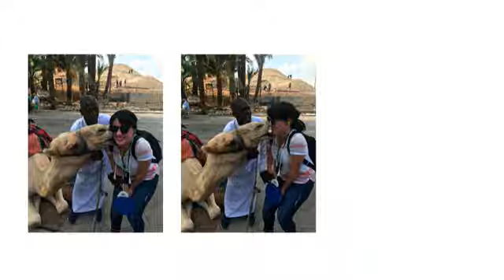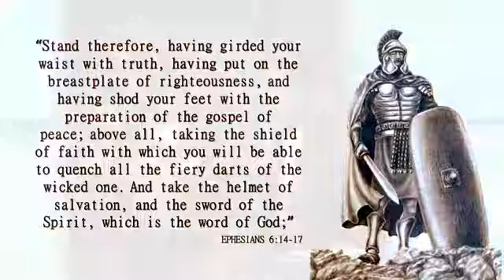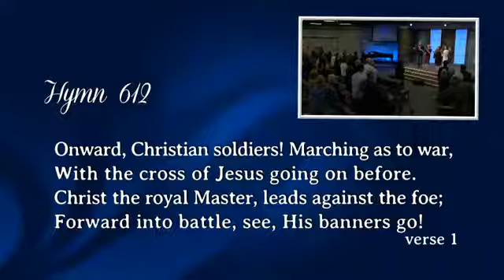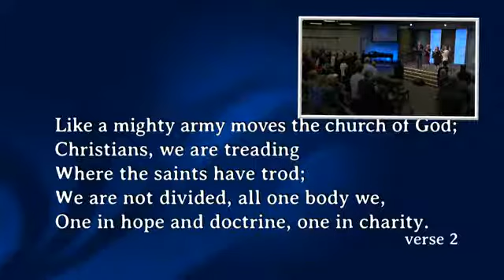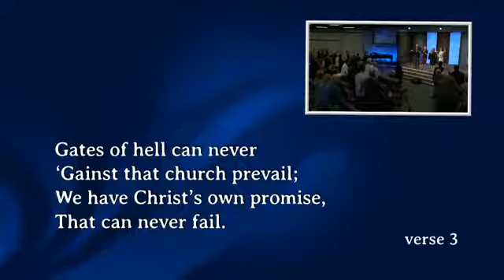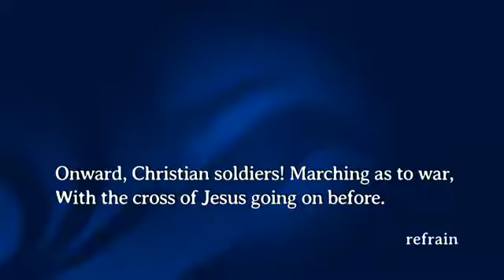A Soldier's Armor - Pastor Luccas Rodor